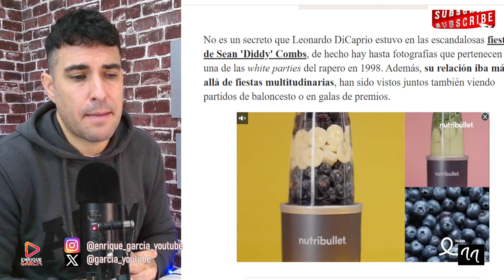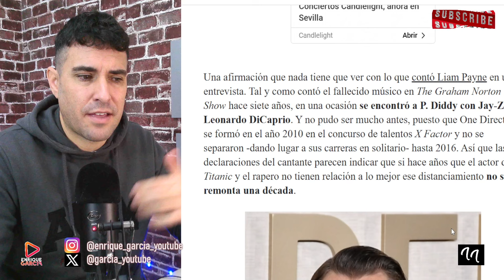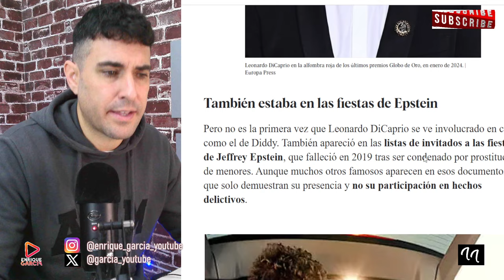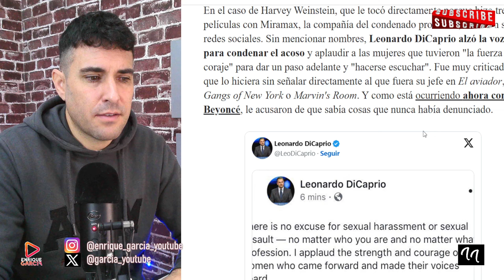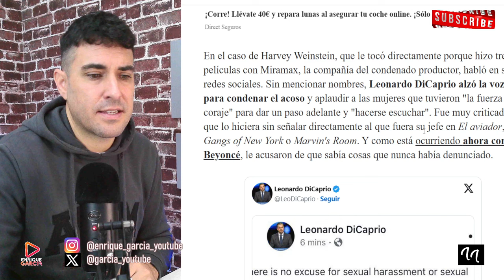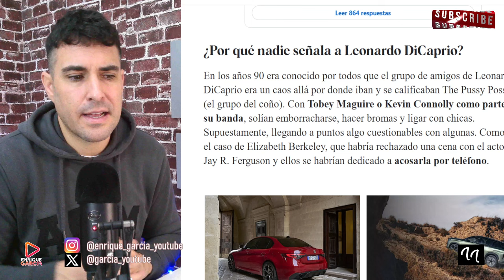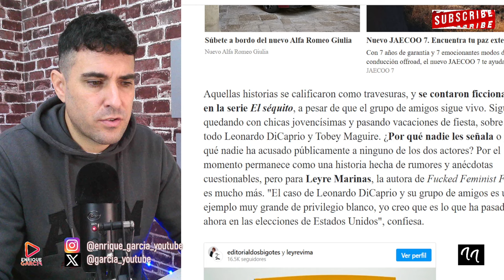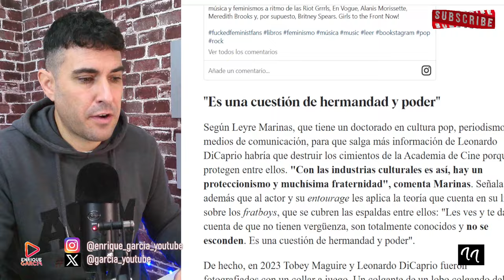FILTRAN LO QUE PASÓ ENTRE DIDDY COMBS Y LEONARDO DICAPRIO HACE 10 AÑOS, POR LAS FIESTAS